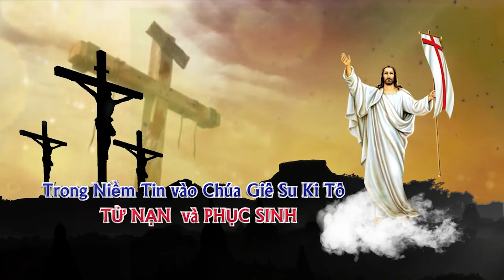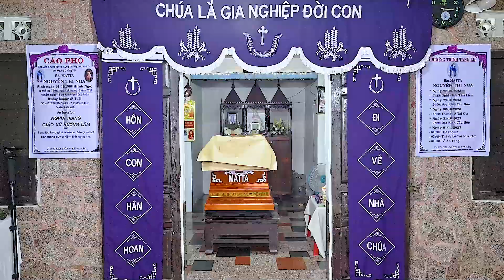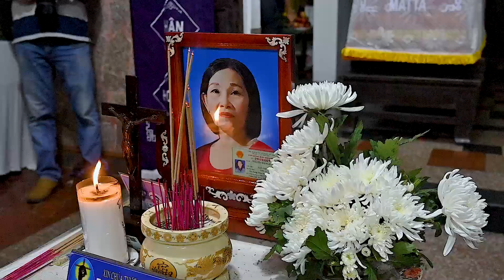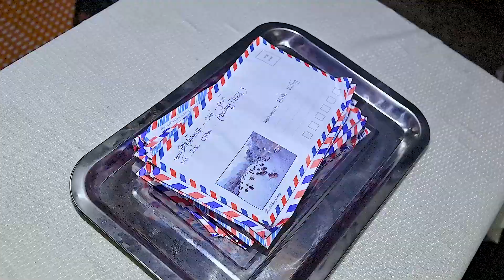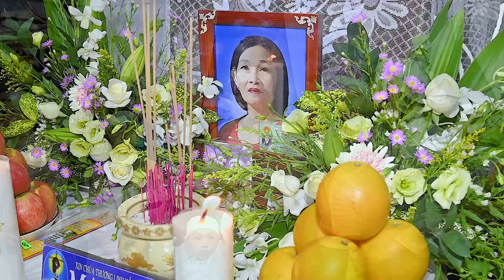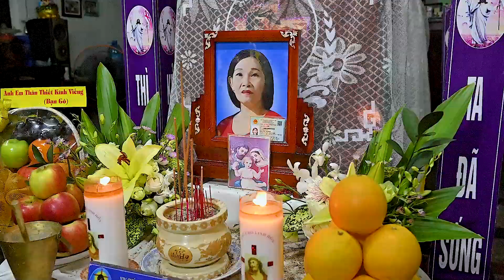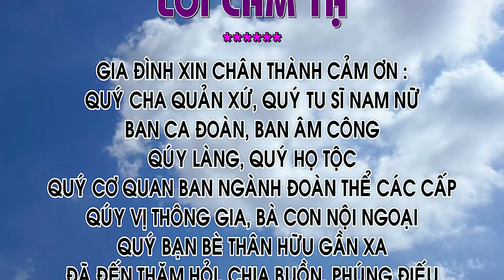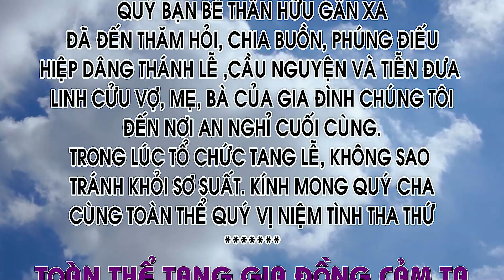Lễ tang bà Matta Nguyễn Thị Nga